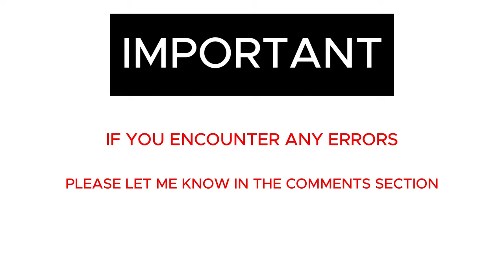Historical Evolution Of Netherlands 🇳🇱 𝗙𝗹𝗮𝗴 🚩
From Origins to Present: The Remarkable Journey of Netherlands Flag 🚩

Music Credits